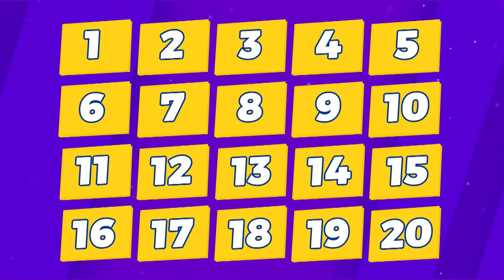Tu Mejor Compra - OCT 30 - 1/3 - CARAS VEMOS | Willax